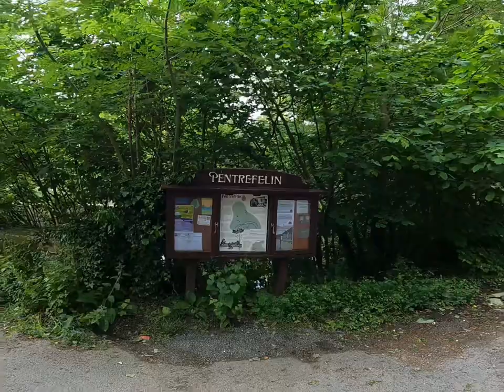Urban Monkey Campout Llangollen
Just a short vid of our camp out in Wales, didn’t film much as too much talking and drinking going on 🥴 vanlife vwcrafter vw @UrbanMonkeyAdventures